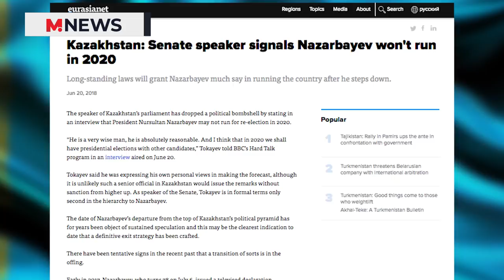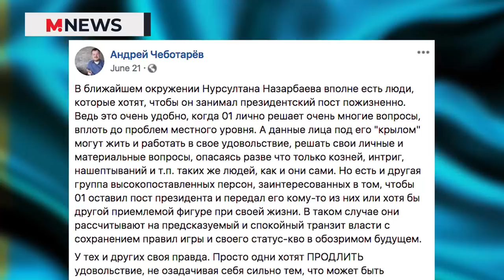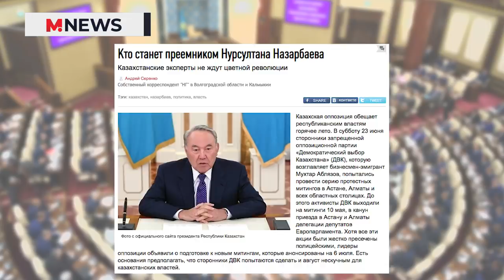Kazakhstan on the threshold of political changes? | News M.News World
Kazakhstan on the threshold of political changes?

In June, of this year, the Chairman of the Senate of the Republic of Kazakhstan Kassym-Jomart Tokayev made a statement that immediately became sensational. The politician said that, the president Nursultan Nazarbayev most likely will not run for the President in the next election, in 2020.
For almost half a year, with the easy hand of Tokayev, the rumors about the change of power in Kazakhstan sound with the new force. The most popular questions: when will leave and who will replace?
Kazakhstan has an “authoritarian regime in a soft form” and the political institutions are rather weak. The power structure of Kazakhstan, like a many post-Soviet States, has a pyramidal system. From top to bottom a number of patronage networks distribute money and power in favor of those, who have the right connections. From the time immemorial, in Kazakhstan is the family ties.

This project is social and if you have a desire to support us, you can transfer funds to our bitcoin wallet: